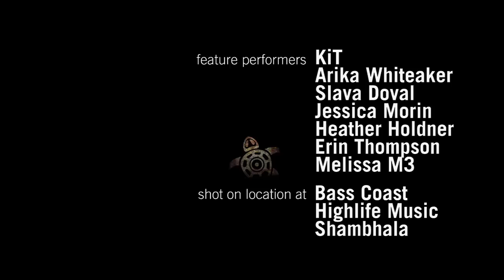Rug Rippin' by Adham Shaikh - music video by The Cooper Bros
A spirited journey of the magic carpet, discovered by my son and dusted off to bring to festivals. To charge the crowd with the magical of the dancing carpet.

Featuring my performances at The Basscoast Sestival and Shambhala Festival  and a trip to the best little record store in vancouver Highlife in 2010.

Featuring the song Rug Ripping from my last album Universal Frequencies. ...